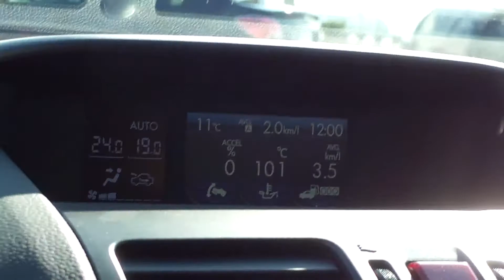プリクラッシュブレーキ体験(TMS2011)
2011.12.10 第42回東京モーターショー次世代自動車同乗試乗　スバル・インプレッサのプリクラッシュブレーキアシスト（カメラで前方を監視し、自動ブレーキで衝突を防ぐ）の体験乗車